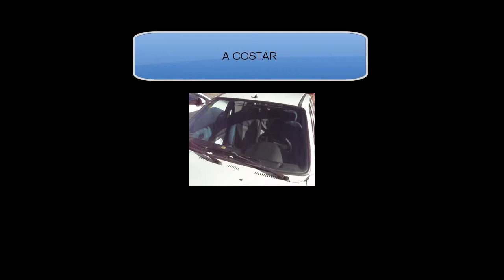Homenaje ford fiesta Cheers 1 1